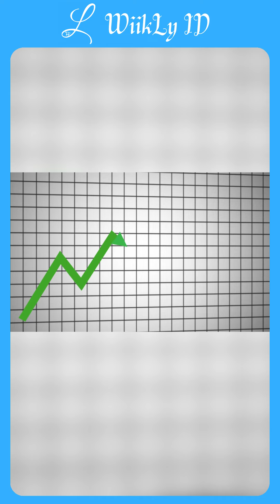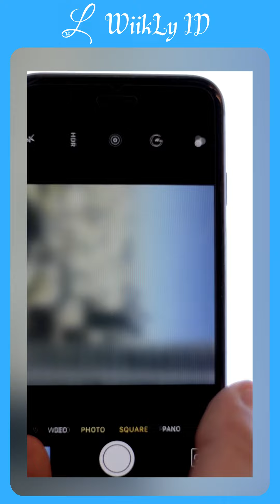RESMI RILIS DI INDONESIA!!! High And Low The Worst X Cross Catat Tanggal Dan Bulannya Ya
HIGH AND LOW THE WORST X CROSS AKAN TAYANG DI INDONESIA DI BULAN JANUARI TAHUN 2023